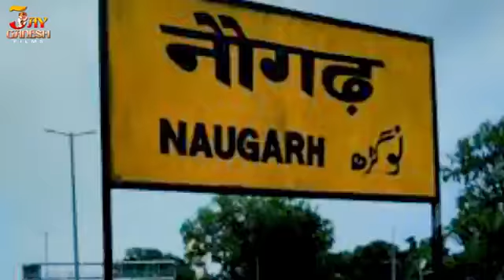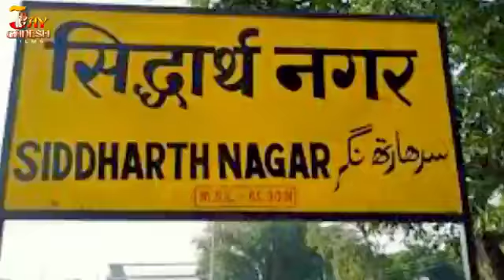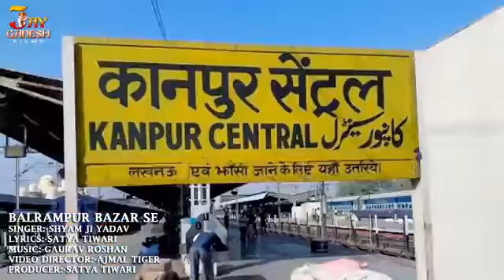बलरामपुर बाजारी से तुलसीपुर बाजारी पचपेड़वा बाजारी से तुलसीपुर बाजारी बढ़ाने बजारी सिद्धार्थ नगर इटव